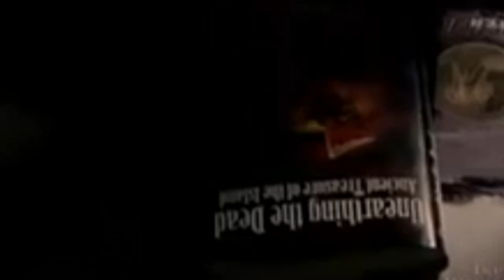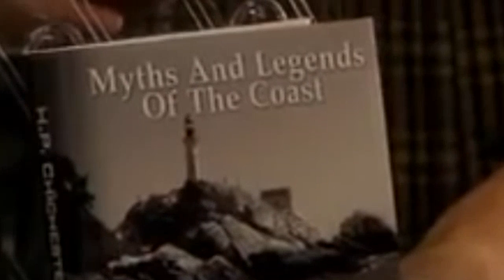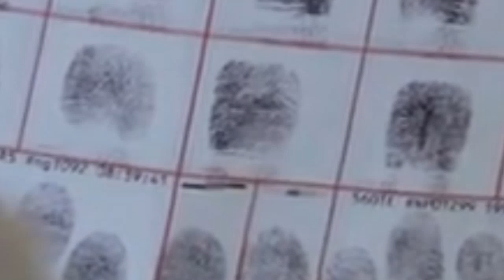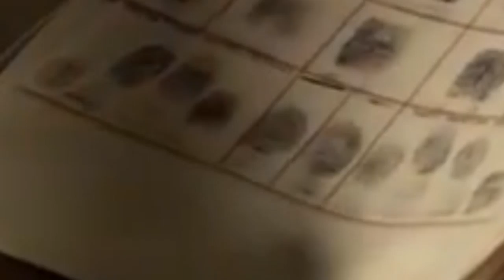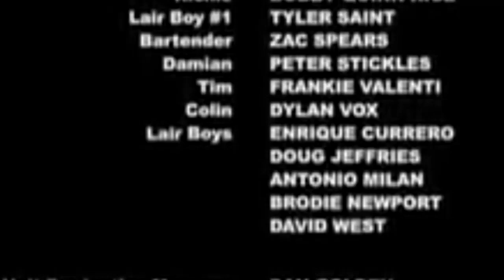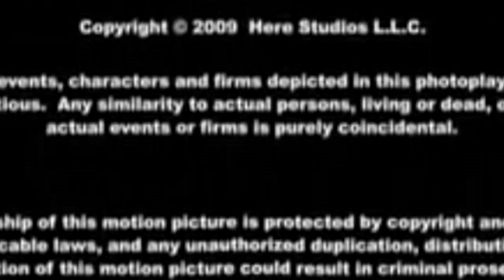The Lair S03 Eps 3